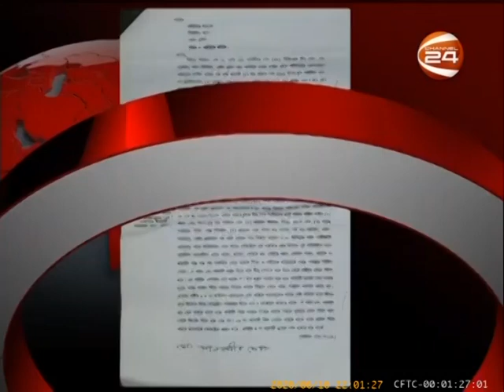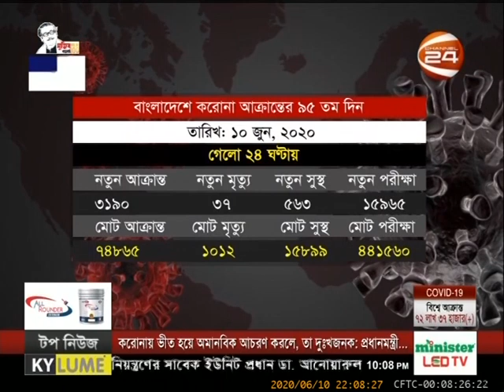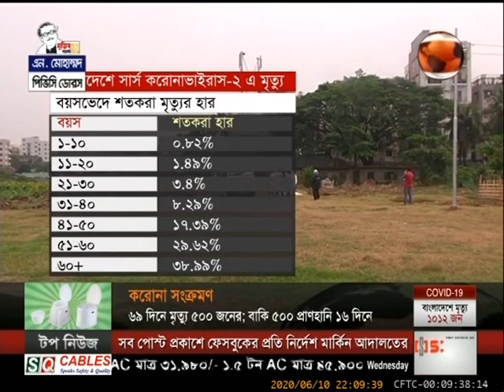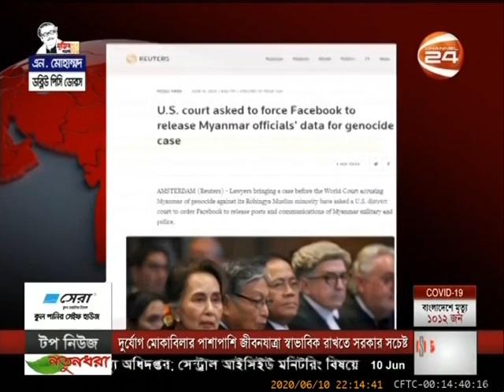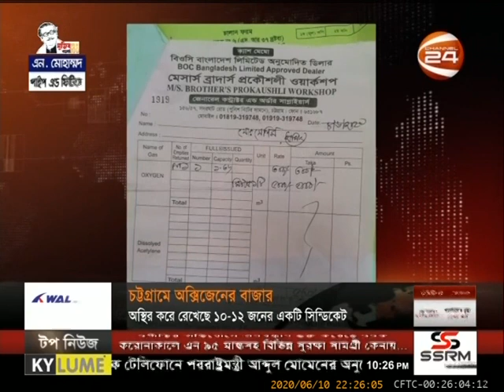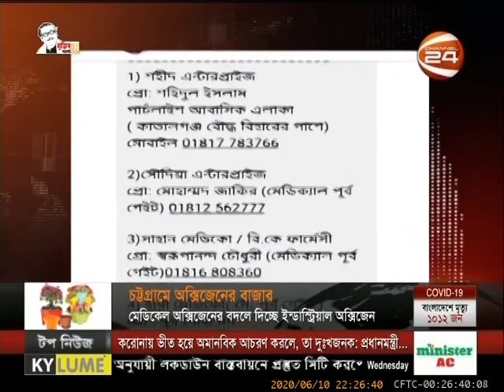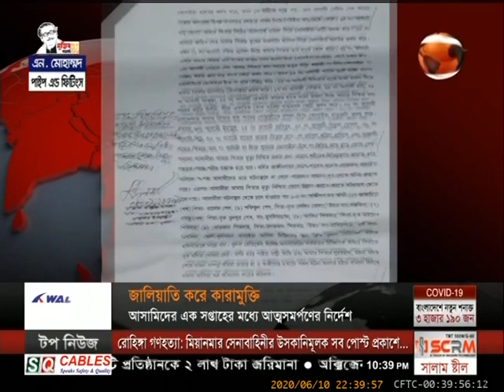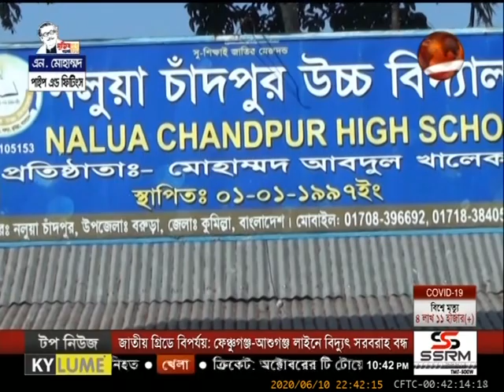রাত ১০ টার খবর | 10 PM News | 10 June 2020